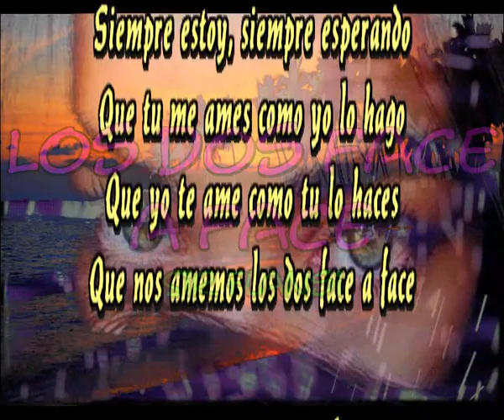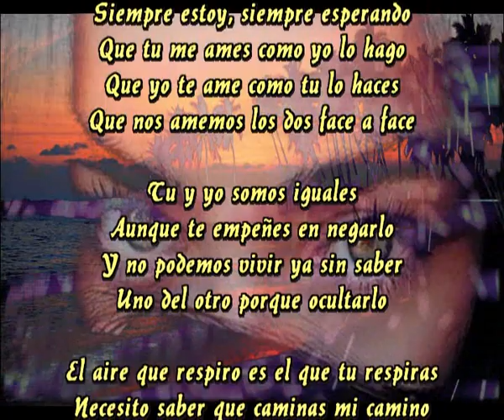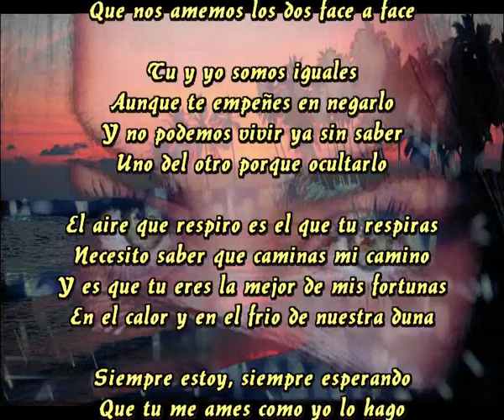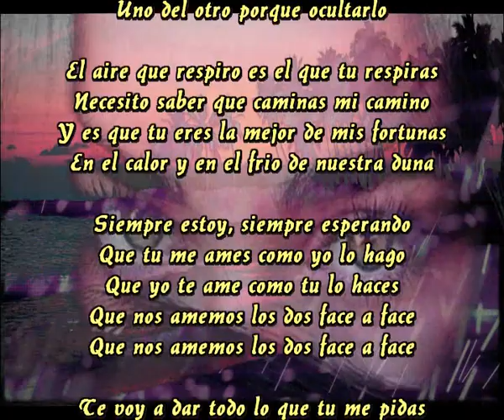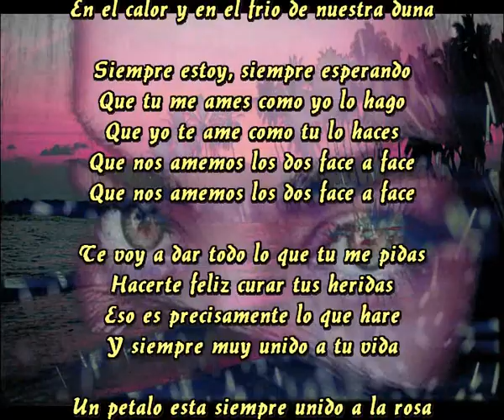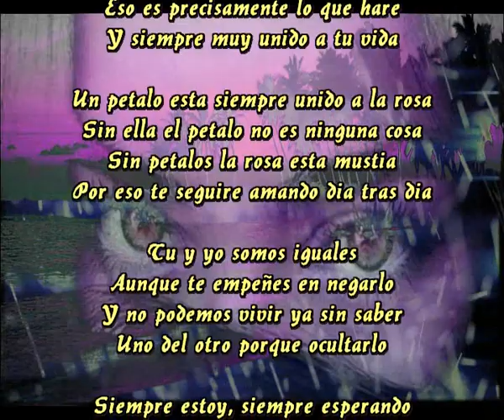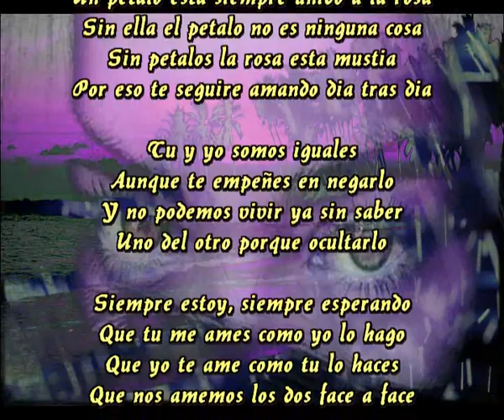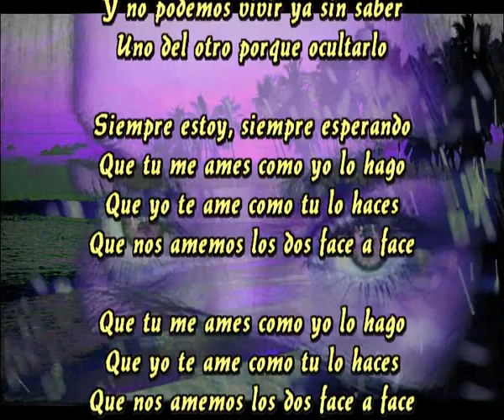Los dos face a face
Siempre estoy, siempre esperando
Que tu me ames como yo lo hago
Que yo te ame como tu lo haces
Que nos amemos los dos face a face

Tu y yo somos iguales
Aunque te empeñes en negarlo
Y no podemos vivir ya sin saber
Uno del otro porque ocultarlo

El aire que respiro es el que tu respiras
Necesito saber que caminas mi camino
Y es que tu eres la mejor de mis fortunas
En el calor y en el frio de nuestra duna

Te voy a dar todo lo que tu me pidas
Hacerte feliz curar tus heridas
Eso es precisamente lo que hare
Y siempre muy unido a tu vida

Un petalo esta siempre unido a la rosa
Sin ella el petalo no es ninguna cosa
Sin petalos la rosa esta mustia
Por eso te seguire amando dia tras dia